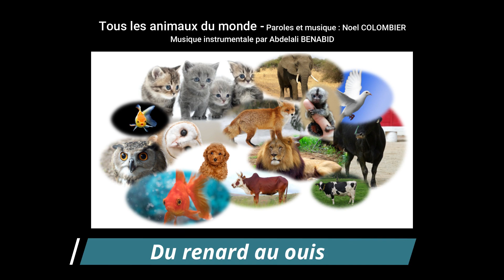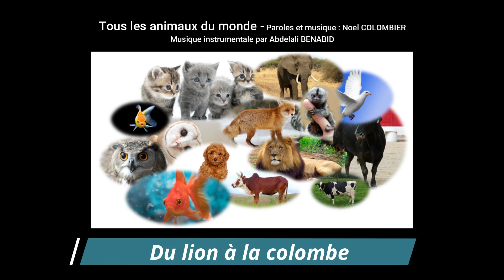Tous les animaux du monde - Karaoké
أغنية عن الحيوانات باللغة الفرنسية
تعلم أسماء الحيوانات باللغة الفرنسية
Apprendre les noms des animaux en français
Apprendre les noms des animaux en chantant

Tous les animaux du monde - 1974
Thierry Berchot et Christophe Tesseraud
Tous les animaux du monde
Tous les animaux sont nos amis
Du lion à la colombe
Du renard au ouistiti

Le taureau n'est pas content
sa femme est vache c'est navrant
Le hibou chante à tue-tête
J'suis heureux ma femme est chouette

Bien qu'il soit le plus musclé
L'éléphant se sent brimé
Car il a deux yeux tout noirs
Mais avec défense d'y voir

Moi j'ai un joyeux caniche
Qui aime qu'on lui fasse des niches
Et un poisson très revêche
Qui n'aime pas du tout la pêche

Quelle est la fête des chats
Moi je donne ma langue au chat
Vous ne trouvez pas du tout?
Voyons c'est la mi-août

Essayez d'offrir un verre
Même au milieu du désert
À mon ami le zébu
Il vous dira: moi j'ai bu

NB: La chanson est disponible sur youtube pour l'écouter. Bonne écoute